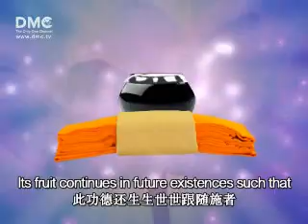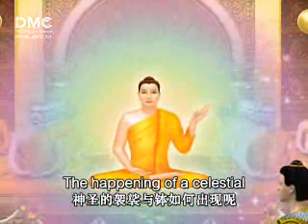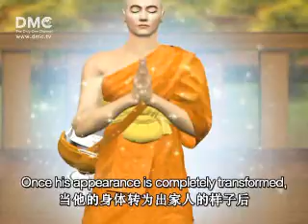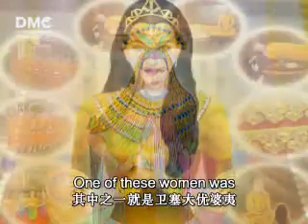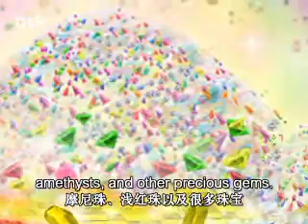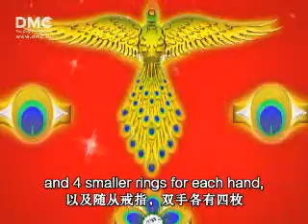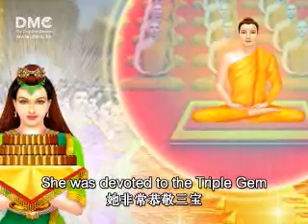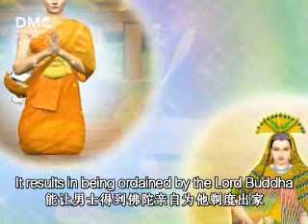อานิสงส์กฐิน-อาภรณ์อันสูงสุด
บุญกฐินนั้นมีอานิสงส์มากมายมหาศาล ถ้าหากเป็นผู้ชาย ก็จะทำให้ได้รับการอุปสมบทด้วยเอหิภิกขุอุปสัมปทา และได้เครื่องอัฐบริขารเป็นทิพย์อันสูงสุด ถ้าหากเป็นผู้หญิง ก็จะได้เครื่องประดับมหาลดาประสาธน์อันเลอค่า